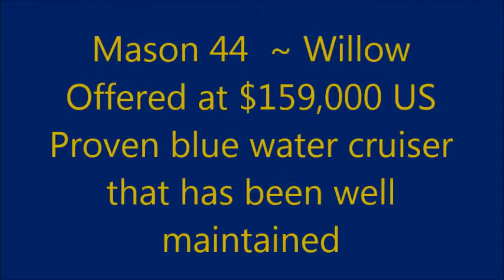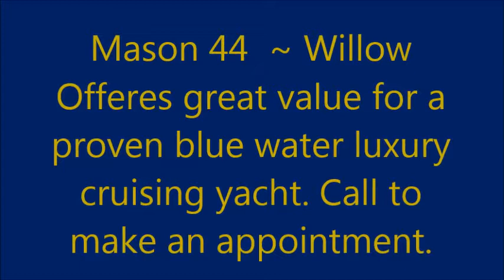Mason 44 - Willow - SOLD